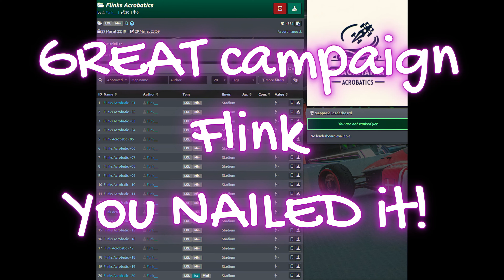FlinkTM made this superfun campaign! AT+Top5 runs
Great job Flink, maps like these was fun to play again!